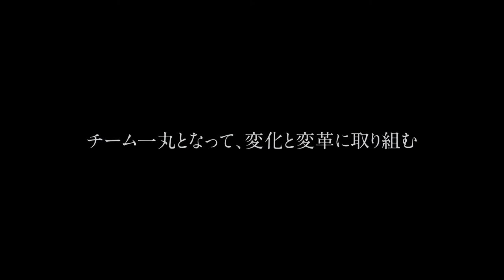やまご様_採用PR動画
映像制作ならフラックススタジオ